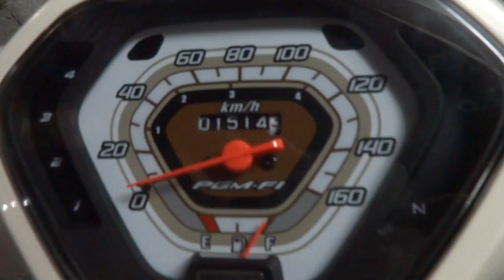HONDA Dream110i Super Cub 0858686711